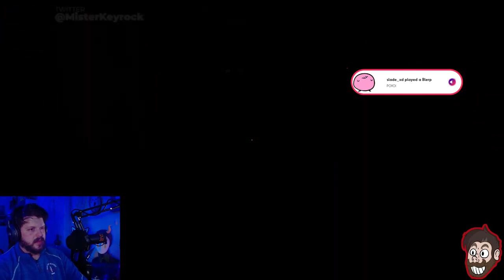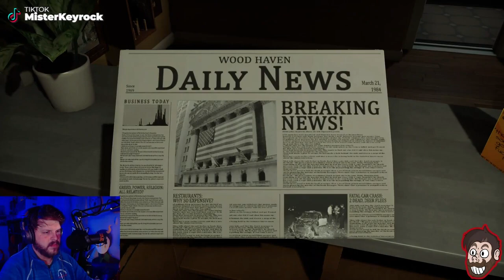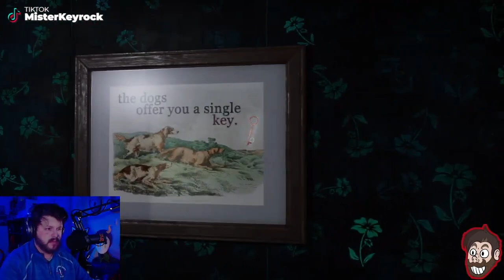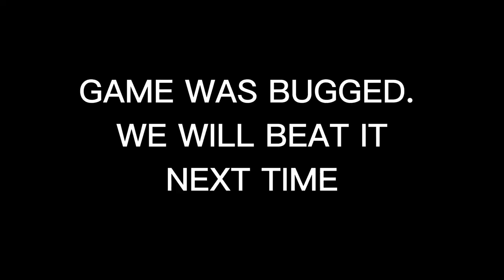This Game Is Messing With Me!: Confabulation Part 2